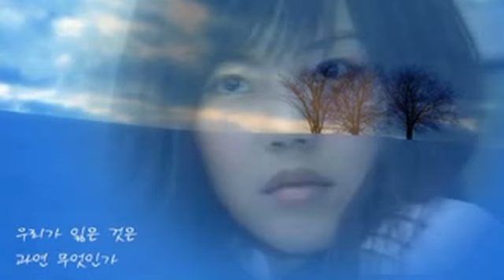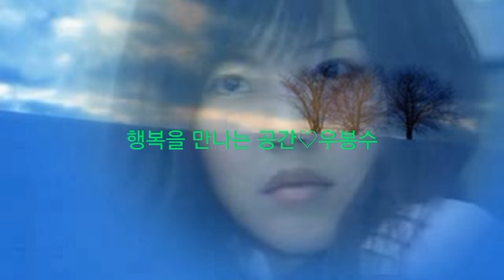최혜영🎵그것은 인생